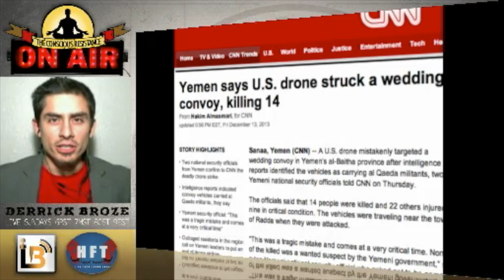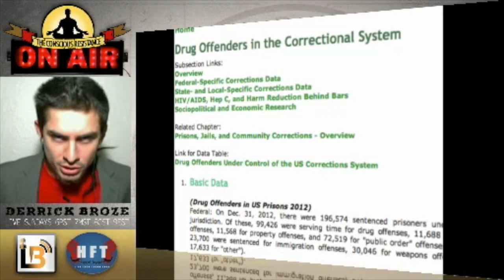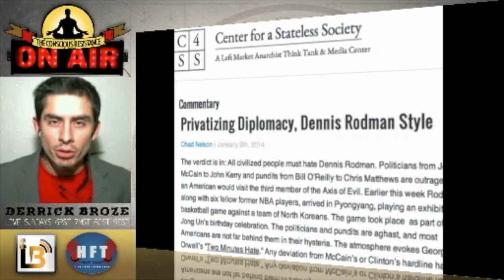The Dennis Rodman Deception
Derrick breaks down the first distraction of 2014.

Privatizing Diplomacy *correction* article written by Chad Nelson not Kevin Carson